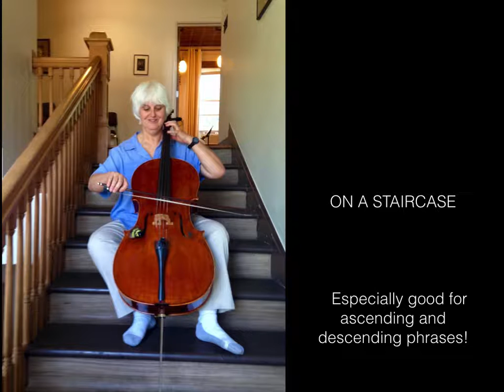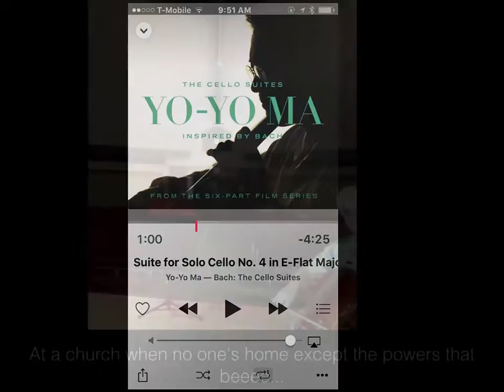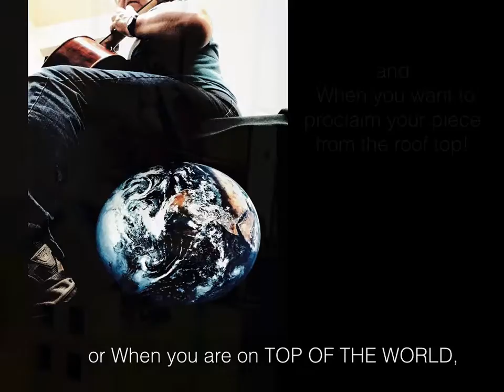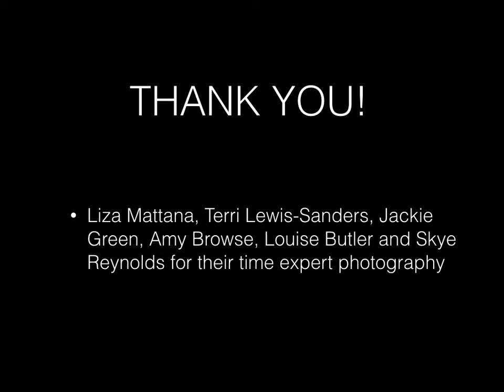50 Ways to Practice the Cello by Bee